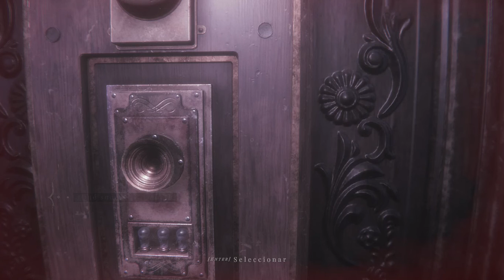Maid Of Sker Gameplay Español Parte 6 PC | sin comentarios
Maid of Sker PC Full Español es un juego de horror y supervivencia en primera persona creado por el estudio Wales Interactive, la versión física fue lanzada por Perp Games y fue creada como parte del Programa Creative Europe – MEDIA.

La acción del juego se desarrolla en un hotel abandonado en el sur de Gales, conocido como Sker House (este edificio realmente existe y es uno de los lugares “embrujados” más famosos de Gran Bretaña). La trama está inspirada en el folklore galés y se refiere a las llamadas personas tranquilas.

La historia está inspirada en la historia real de Elizabeth Williams, el jugador controla al músico Thomas Evans, quien se ve envuelto en un conflicto cuya apuesta es la vida de su amada mujer.

Tratamos de sobrevivir y resolver el misterio que rodea los misteriosos eventos, esto requiere exploración, uso adecuado de los objetos y esconderse de los enemigos con audición sobrehumana.